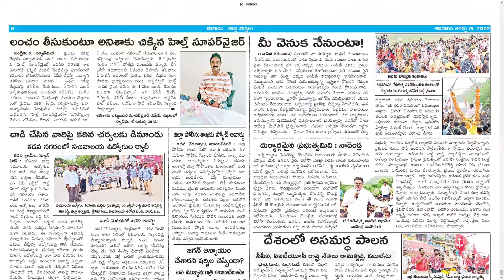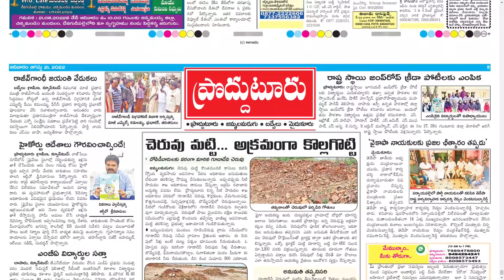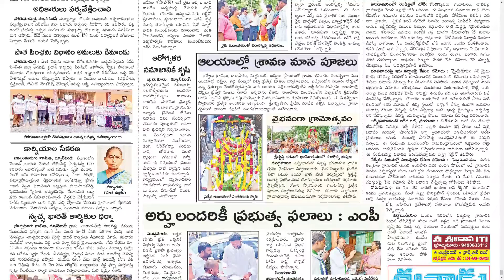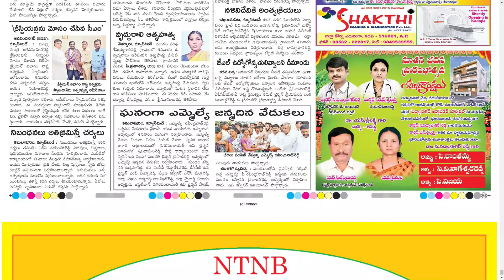EENADU KADAPA 21 AUGUST 2022 SUNDAY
Telangana news
Ap news
Cricket news
Sports news
Cinema news
Bussines newspaper
Crime news
Chaduvu paper
Education newspaper
Eenadu antharyaami
Antharyami eenadu
Telugu antharyaami
Apprentice jobs
Vasundara paper
Eenadu vasundara
Eenadu karimnagar
Haaybujji paper
Prathiba
Eenadu pratibha newspaper
Prathiba paper
New intiatives by politicians
Telugu news
Gk questions